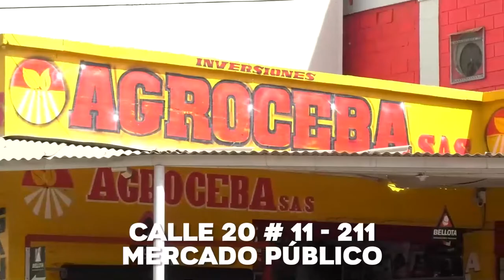JORNALERO PERDIÓ LA VIDA TRAS UN ACCIDENTE EN MOTOCARRO